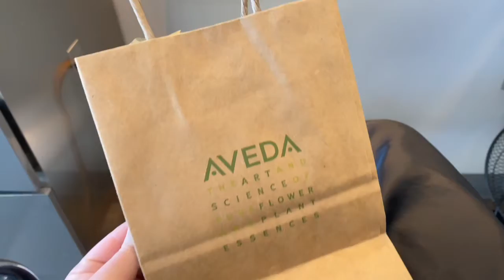from blonde to pink | the aftermath of dying my hair AND surprising my family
Hi guys, Madeline here! Thanks for the support and love!